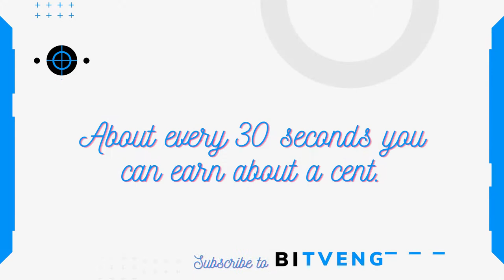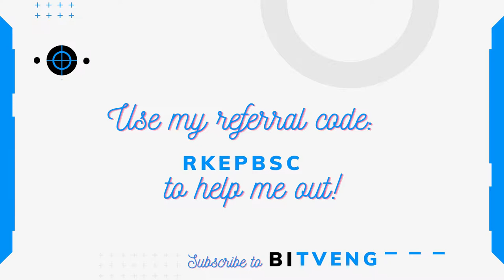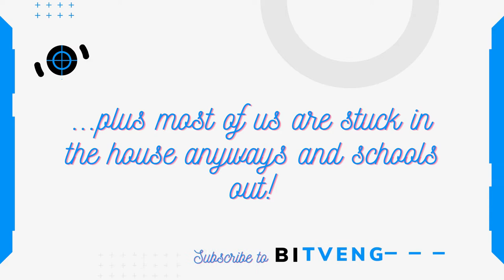Start Earning Money Now Watching Tik Tok Videos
In this video, you'll learn how to make money on TikTok in 2020!  These are my top way to make money for creators.  These methods work great for anyone who is building a successful TikTok account.